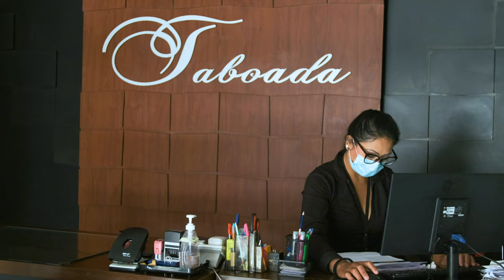Mejores servicios de empleo mejoran vidas.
Miriam Quispe es una de las miles de mujeres bolivianas beneficiadas por el Programa de Apoyo al Empleo del Ministerio del Trabajo de Bolivia, fortalecido por el Banco Interamericano de Desarrollo para conectar a más trabajadores con empleos de calidad y capacitación laboral. Aprende sobre nuestras iniciativas para impulsar el empleo de calidad en la región, y sobre el futuro del trabajo en América Latina y el Caribe acá